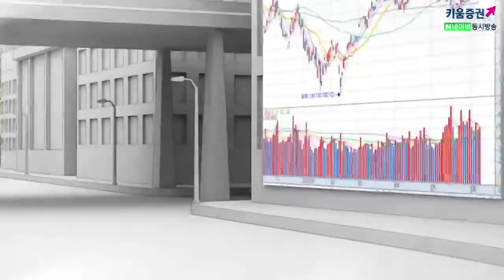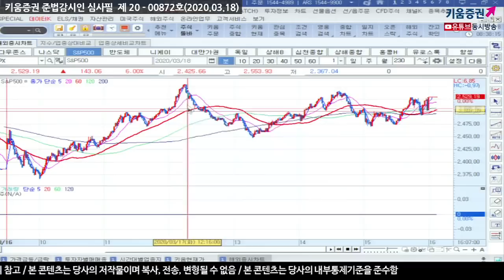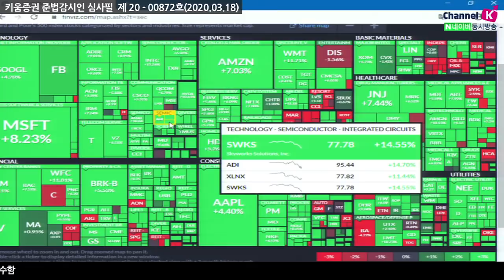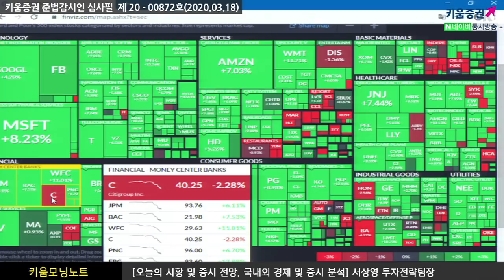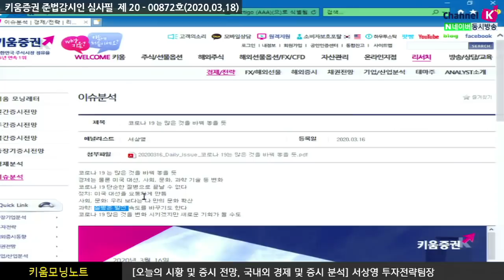[주식투자][시장분석] 서상영의 모닝노트 / 공포감이 한발 물러나고 호재성재료에 반응, 오늘 국내시장은?(20.03.18)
므누신 재무장관, '세금 납부연기 및 개인들에게 지원금 지급' 등
부양정책을 논의 중이라고 발표하며 시장 분위기는 전환
최근 여러 호재성 재료 영향이 코로나19 공포에 의해 사라졌지만
시장이 호재성 재료에 반응을 하기 시작
중국내 코로나19 확진자 수가 정체되었다는 점에서
애플, 애플 부품주도 동반 상승하며 호재성 재료에 반응했고
아마존, MS 등 온라인 기반의 기업들도 상승 폭이 컸음
하지만 미국 코로나19 확진자 수 5,900명, 사망 100명
여전히 공포감이 ​유지되고 있고 내일 모레 있을  미국 선물옵션만기의
변동성이 더욱 커지고 있는 점은 주목해야 할 듯
앞서 언급했듯이 여러 호재성 재료가 시장에 반응하는 모습은
우리 시장이 제한적 상승을 보일 것으로 전망
다만 국제유가 하락, 달러강세, 코로나 확진자수 급증은
여전히 시장에 부담감을 주는 요인이라는 것을 체크해야 함
​「좋아요」와 「구독」 잊지 말고 눌러주세요​​
03/18 미 증시, 연준과 행정부 부양정책에 기대 급등